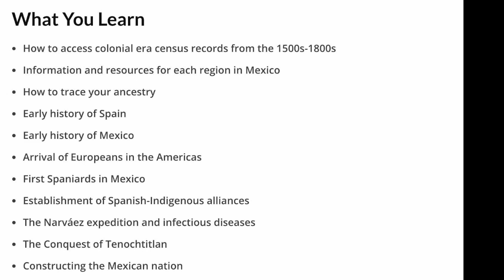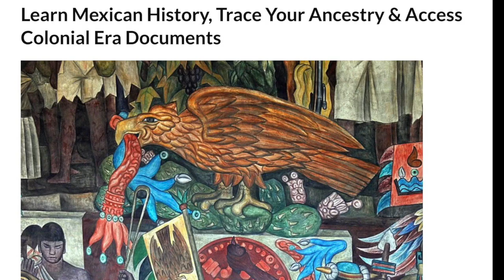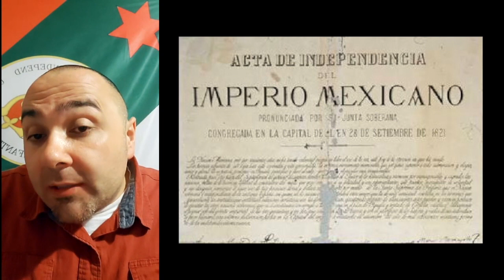What were the Kingdom of Mexico and New Spain (1521-1821)?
This is an excerpt from one of my live chats on TikTok. We cover the difference between the Kingdom of Mexico (Reino de México) and New Spain (Nueva España), two jurisdictions which government Mexico from 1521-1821.

We also briefly cover the Mexican independence army (Ejercito Trigarante) and the rise and fall of the Mexican Empire (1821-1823).

You can learn more by following me on TikTok: @TheTokyoDrifter